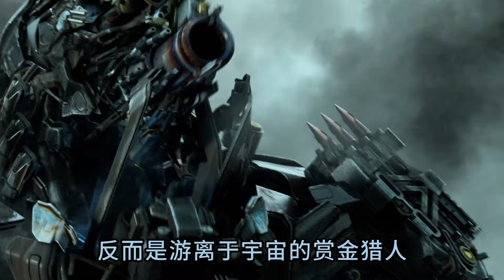擎天柱斬敵數量大盤點，難怪他們都稱大柱子為屠夫#變形金剛